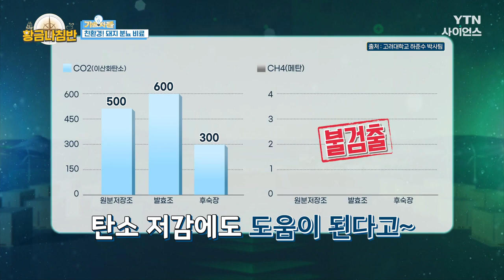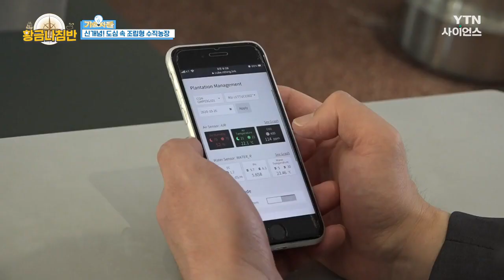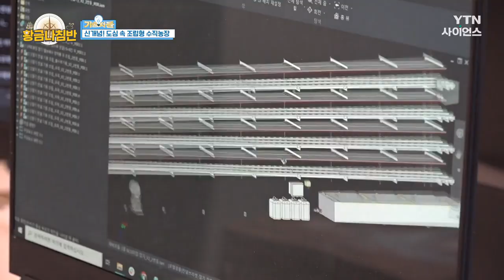[기술자들] 🐖 돼지 분뇨로 만든 비료💩｜환경에 구애받지 않는 수직형 조립농장 🌾 / YTN 사이언스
돼지 분뇨의 재탄생! 친환경적인 공정은 물론
양질의 영양분으로 농업인들을 웃게 하는
돼지 분뇨로 만든 비료부터

언제 어디서나! 극한의 기후나 환경에
구애받지 않고 작물을 키워낼 수 있는
똑똑한 농업 기술 수직형 조립농장까지~

환경을 생각한 혁신적인 농업 기술을
기술자들에서 만나봅니다!

00:00 인트로
00:33 🐖 친환경! 돼지 분뇨 비료💩
07:12 신개념! 도심 속 조립형 수직농장🌾

[기술자들] 환경을 생각한 농업 기술 / YTN 사이언스